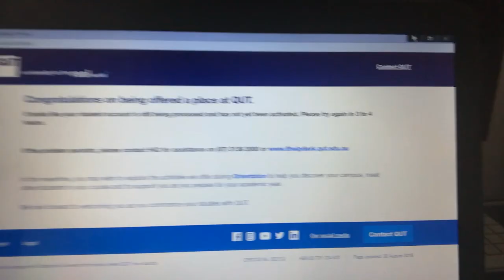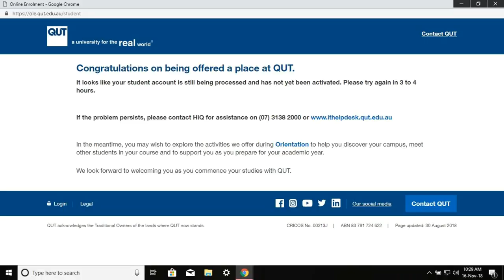My QUT auditions experience (Vlog)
this is my first vlog video, hope you enjoy it (nervously laughing)